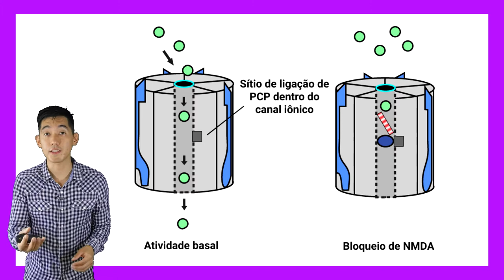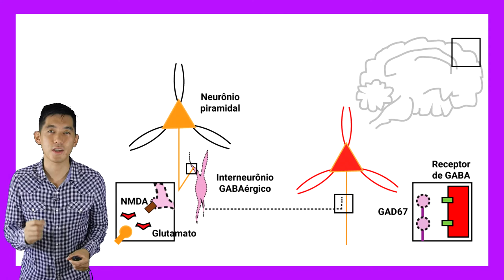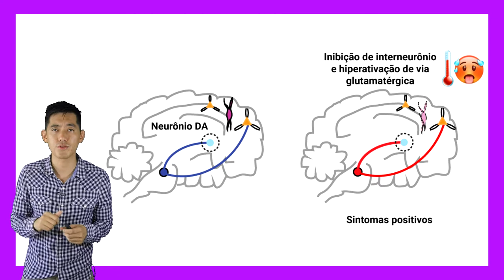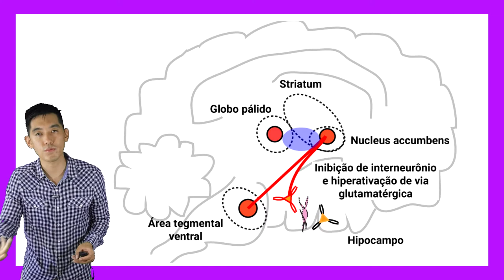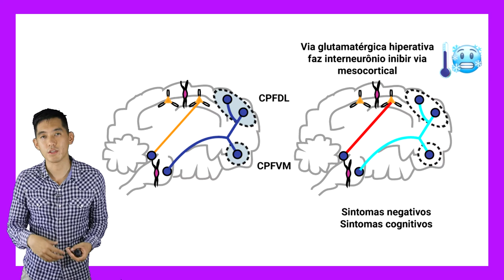Ep.13 Glutamato e seus circuitos cerebrais | Psicofarmacologia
Décimo terceiro episódio da nossa série baseada no livro de Psicofarmacologia